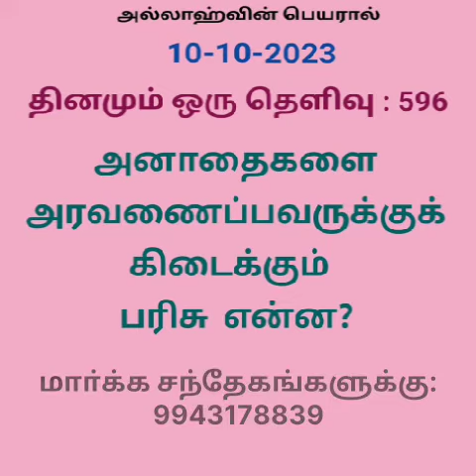596 ஆனாதை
Kanchi  Habeeb